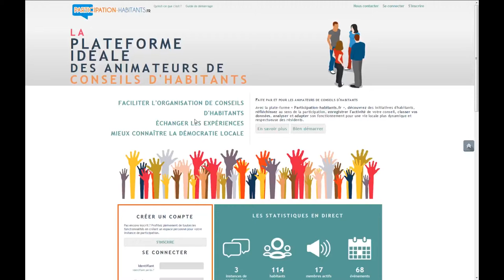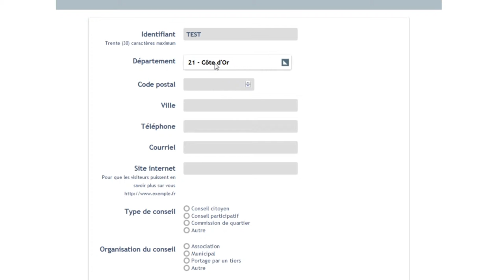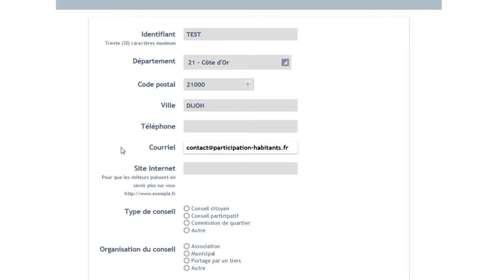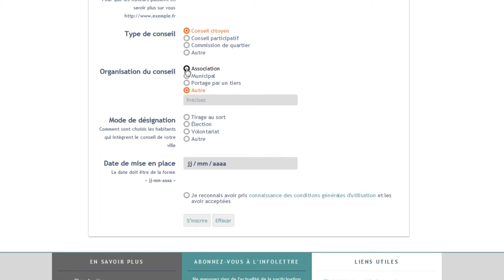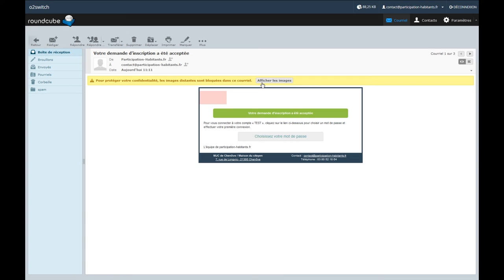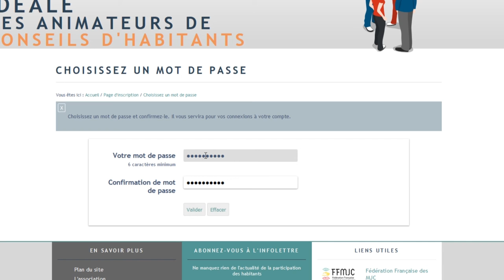EP1 - Inscription et connexion - [PH.fr] Les tutos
=== RÉSUMÉ ===
Aide au remplissage du formulaire d'inscription et explication de la procédure d'inscription sur la plate-forme.

=== ÉPISODE PRÉCÉDENT ===
EP 0 - Présentation :